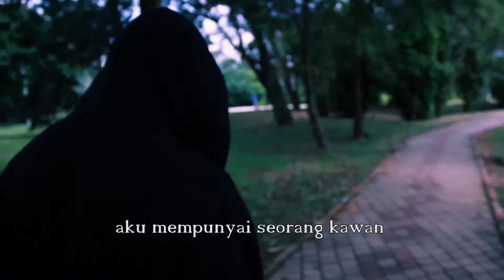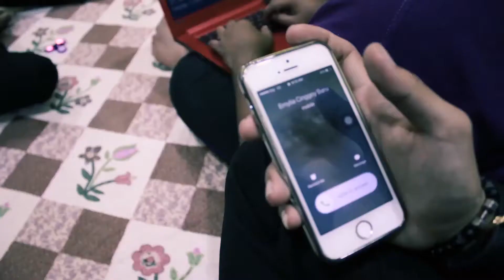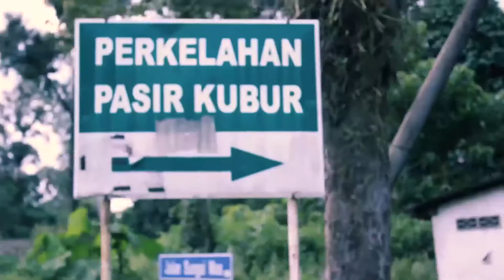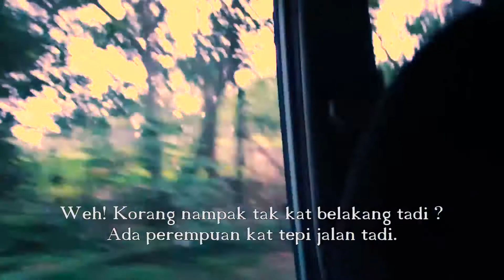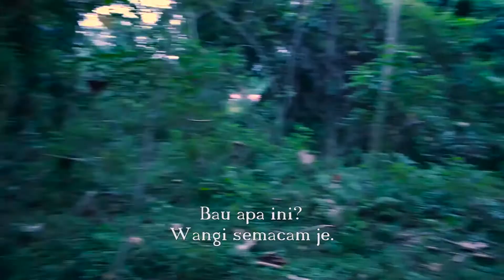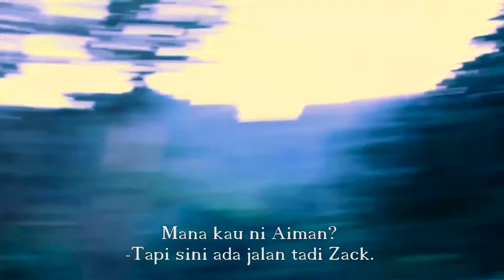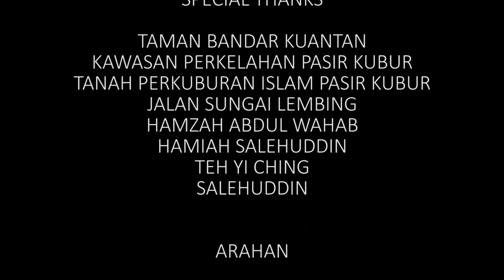W H I S P E R _ Short film (Full Version)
King"Z Production present our first shortfilm W H I S P E R directed by Hazwan Hamzah...

This shortfilm is about to tell "a group of youngster involved in an incident occurred that caused one of them to be haunted by whispering to death. Who? why?"...

"I am you, and you're me !!!" a voice that will always haunt you" ...

Hope all of you enjoy...